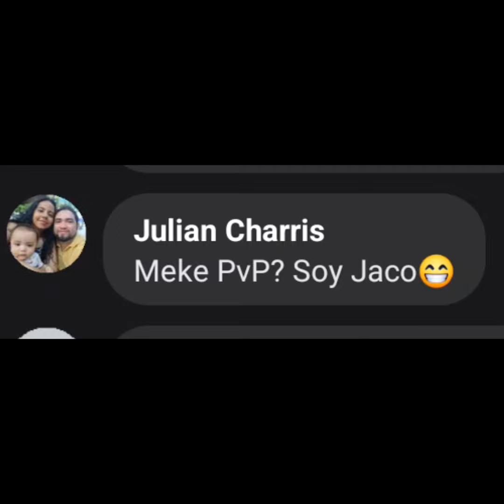El meke me humillo en pvp 😭